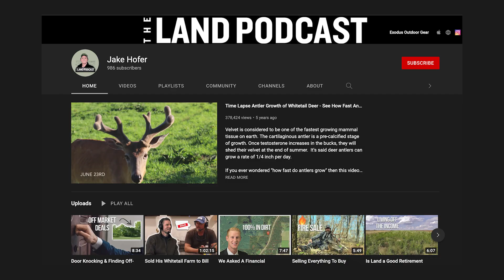Stock Market vs Hunting Land - What Return Rate You Can Expect?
In this episode, we talked with Slade Priest who is a top real estate agent in the country and operates out of Southwestern Mississippi about his take on the stock market vs the land market and what return rate he looks for before buying a parcel. He also shares his experience buying ground, improving it, and selling it for a profit.